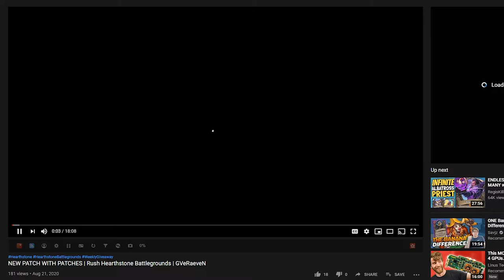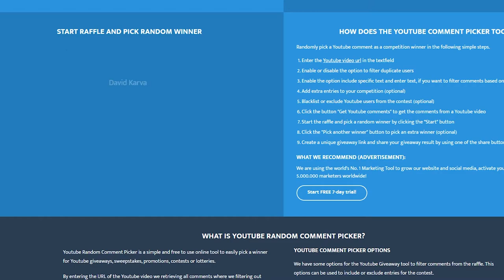WE KNOCKED OUT AN UNDEFEATED PLAYER IN 2 ROUNDS | Hearthstone Battlegrounds | GVeRaeveN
Hearthstone Battlegrounds - We knocked out an undefeated player in 2 rounds! As Aranna Starseeker we had a run using beasts.  The Golden Macaw-Goldrinn-Baron combo is still top notch if completed.

Draw @ 22:40

Winner: Gourmont

Congratulations!

✅ COMMENT your BATTLETAG + SERVER

Draw will be every Saturday!